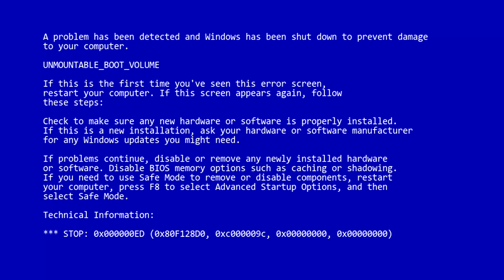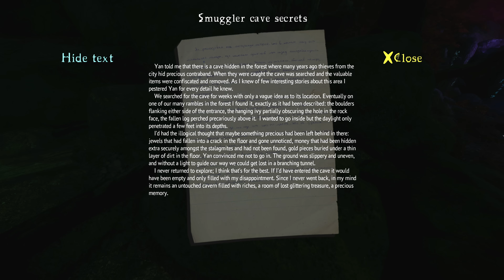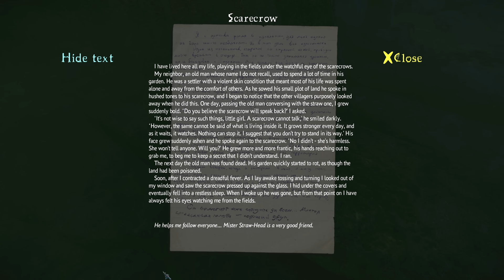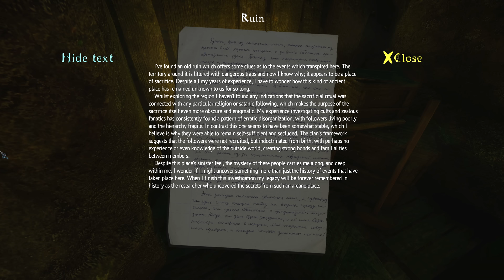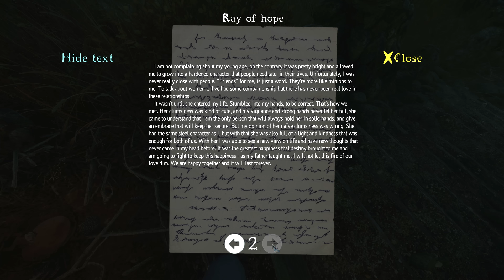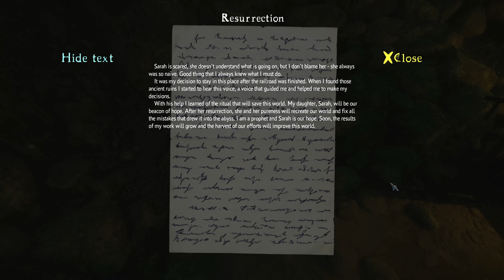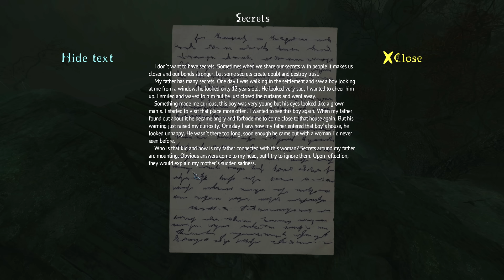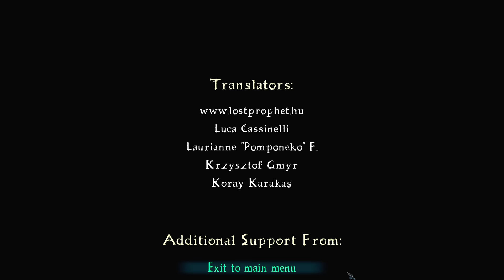We Found an Ancient Evil in This Cursed Forest...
Something caused us to crash our car on the way to our mother at the hospital... now we have to find a way out!

ABOUT THE CURSED FOREST:
When your character received the message that his mother was in the hospital he rushed to her aid, taking a shortcut by driving down an old, forgotten road through an ominous autumnal forest.
When something appeared in front of his car and caused him to crash he was lost amongst the trees. The dark forest is hiding many secrets and creatures that wish to harm whatever crosses their path. Now it is up to him to uncover the mysteries of the past and save an innocent soul. But will he be able to survive long enough to do it?